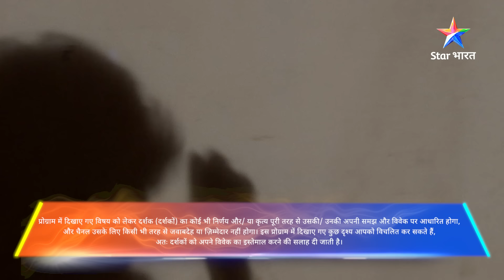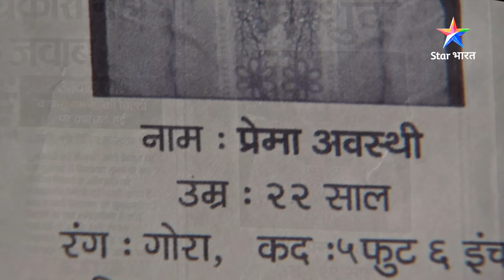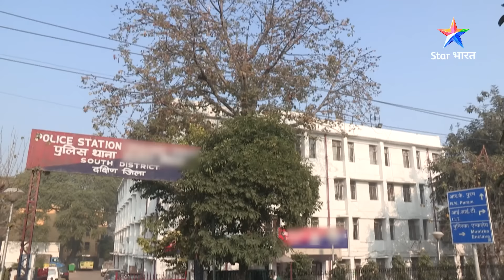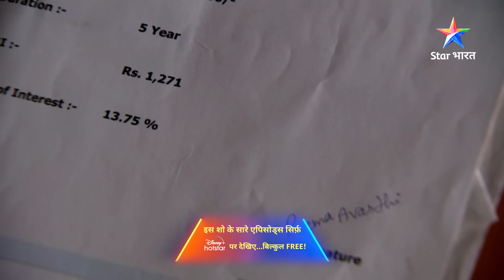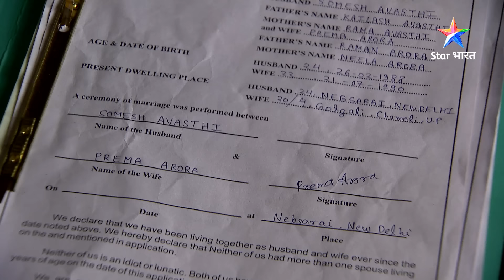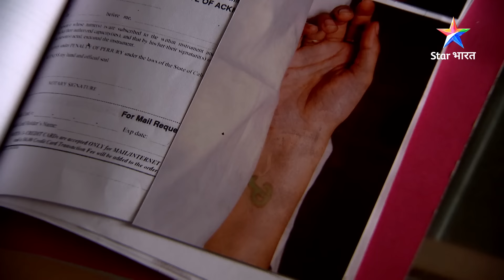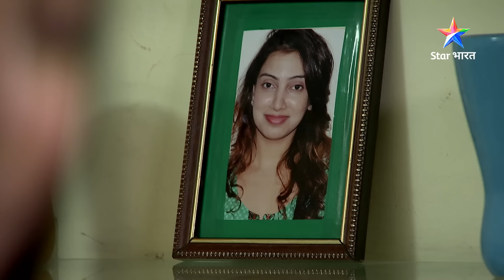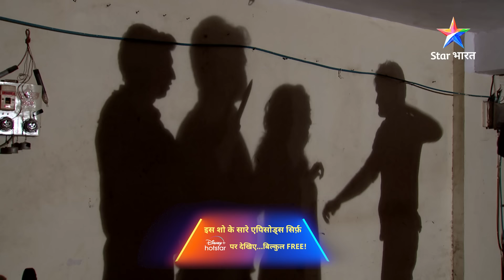NEW ! Paison ke liye rachaai Mandir mein jhoothi shaadi | FULL EPISODE | Savdhaan India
NEW ! Paison ke liye rachaai Mandir mein jhoothi shaadi | FULL EPISODE | नई कहानी | Savdhaan India Fights Back